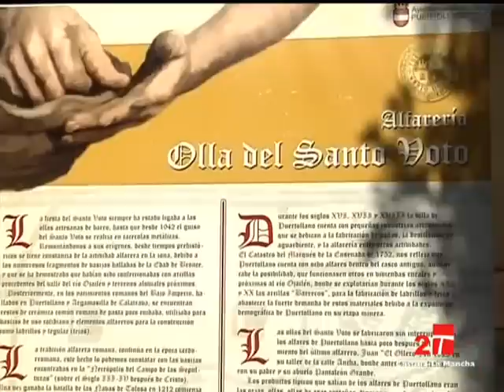CLM EN VIVO,DIA DEL VOTO 2009 PUERTOLLANO